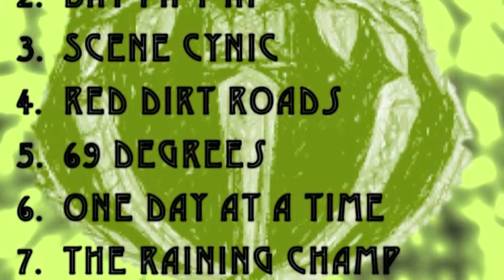Humdrumminʻ - Kanilehua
download for free, along with Hum Drumminʻs EP "The Raining Champ" at: humdrummin.bandcamp.com

recorded and mixed at 19mileProductions
mastered by DJ Scotty Doo
2012